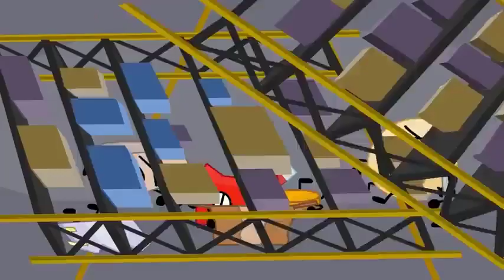Why Tennisball VS Pen Would Be A Great Arc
Talking about a hypothetical arc where Tennisball and Pen become rivals